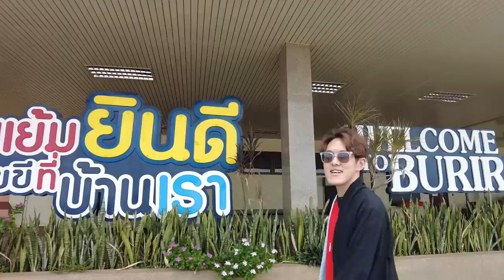พาลุยงานมีตติ้ง สุภโชค พร้อมคุยแบบใกล้ชิด